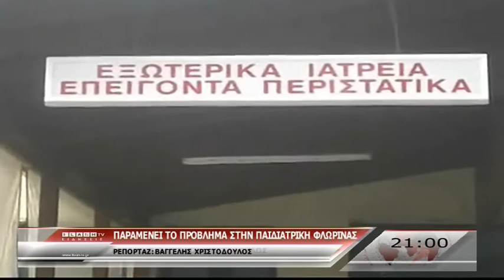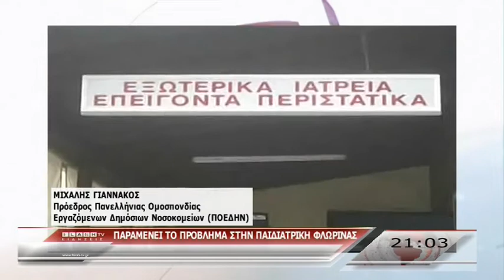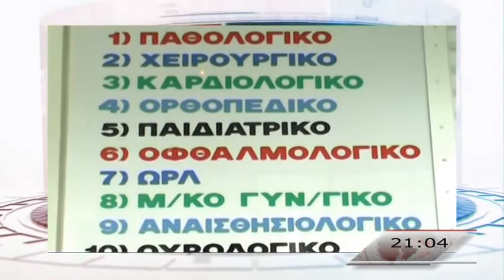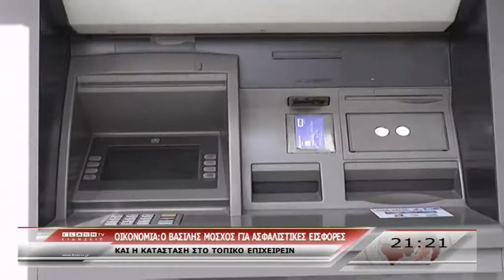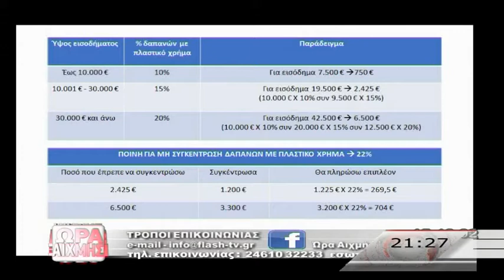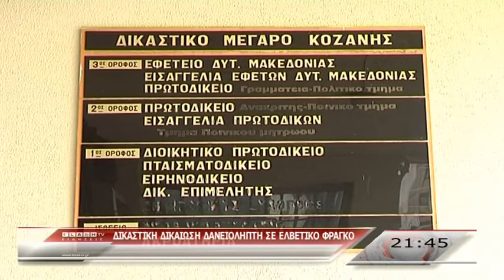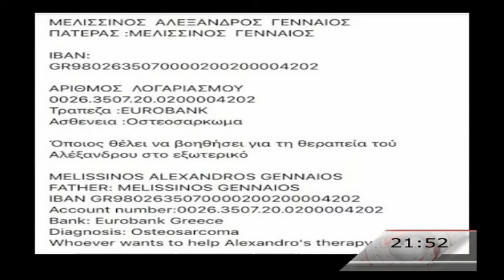ΚΕΝΤΡΙΚΟ ΔΕΛΤΙΟ ΕΙΔΗΣΕΩΝ 09 01 2018